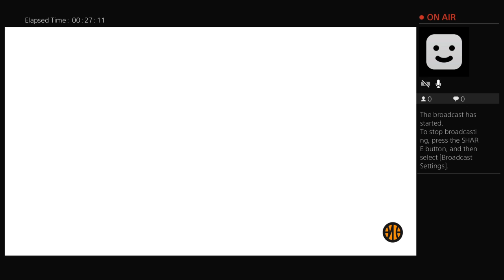3on3 with some faggots